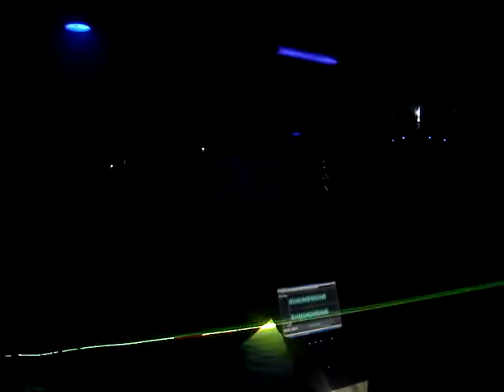Eddy.T @ Melody Club - Cassino 12-12-2008